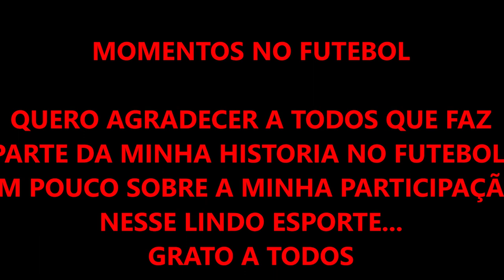Momentos no Futebol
Qual é a importância do futebol para a sociedade?
O futebol seguiu sendo fundamental para a sociedade brasileira. Protagonista em mudanças políticas, econômicas, sociológicas e antropológicas. O que acontecia em campo e nas arquibancadas era influenciado pelos rumos do país, mas também ajudava a reger o caminho.